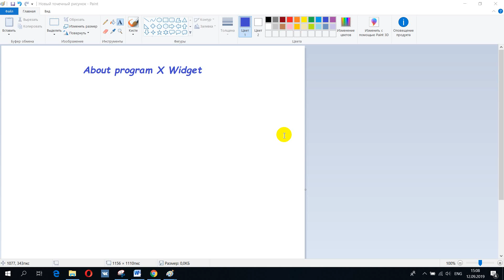About program X Widget